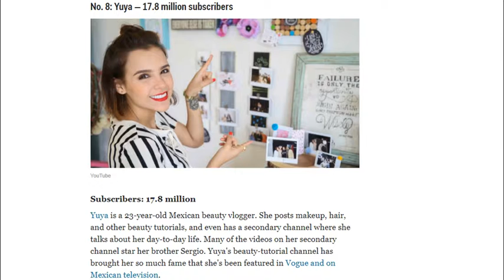Top 10 Most Subscribed Channel in Youtube History